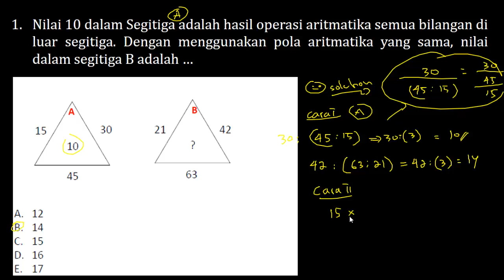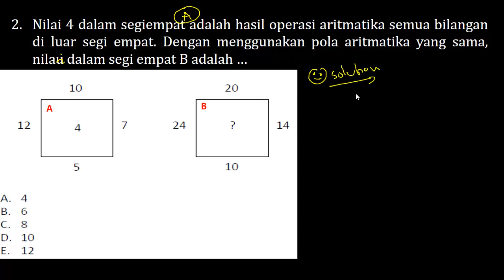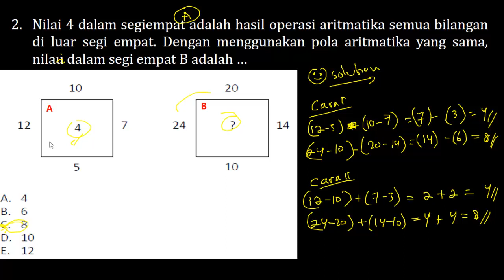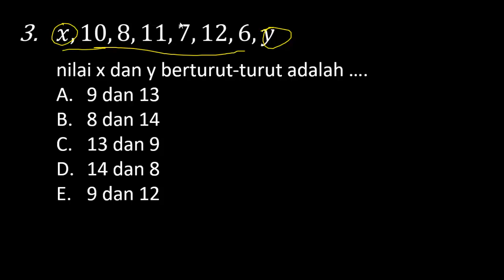Soal PPPK 2021 - Tes Bakat Skolatis (Penalaran) Part.5